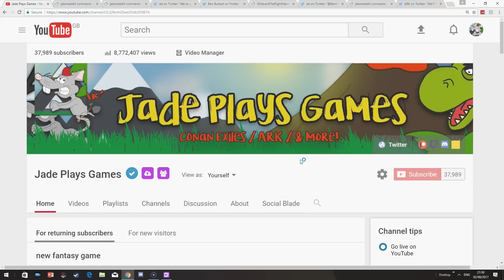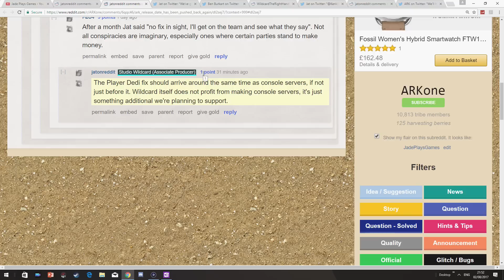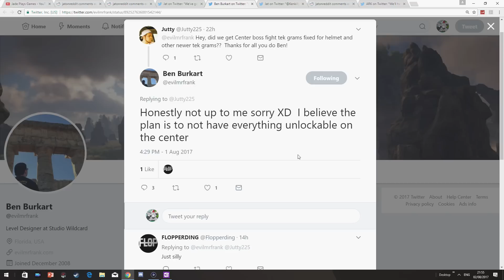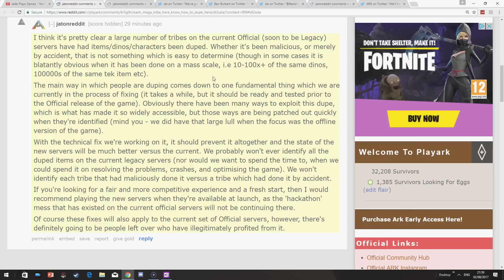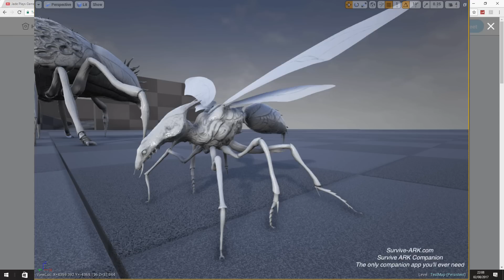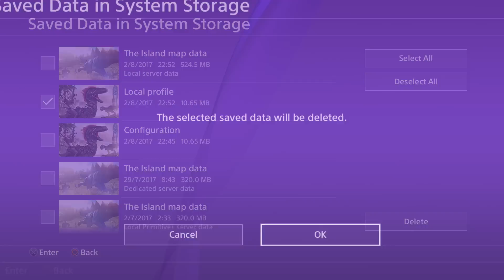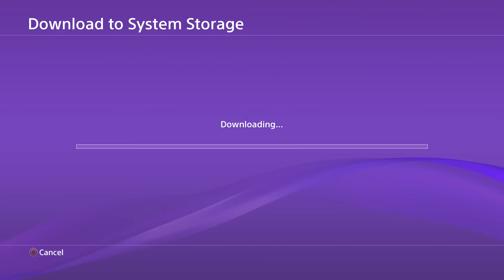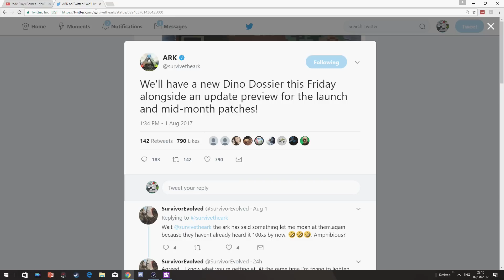ARK New Dossier? Snapshot 10/Lost Explorer Notes Fix - Duping Resolved? Ark Survival Evolved News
ark survival evolved update news including new creature dossier to be revealed? (9:34) snapshot 10 fixed, retrieve lost explorer notes duping resolved, center tek items single player settings not saving

I Have A Patron Page To SUPPORT Me Achieve My Dream Check It Out Just One Pledge Of $1 For Exclusive Videos GIVEAWAYS And Discord Chat

Izy Joseph
FiftiesBinman
Bigworm380 Gaming
RunsWithPencils
SilvaGeko
Thomas Russel
VORTEX
Spirit Fang
Good Guy Chris
PIF Pay It Forward
Elaine Shepard
L1ttlelegz
DoogeyMoogey
MR Whitey
Steadyteddy
Sookie
Scorpion Game Design
Sparry's World
MinecreateTime
Liam Sayles
Virgil Blaze
Unformidable Wolf

Specs (i need a gaming chair and decent keybord join my patron)
Thumbs - Powerpoint